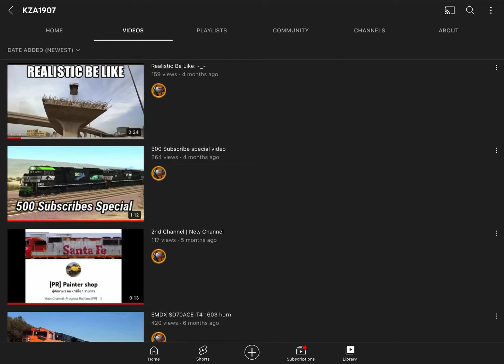KZA1907 hasn’t uploaded in 4 months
The last video he’s uploaded was “Realistic be like”, and nothing else new after 4 months. What happened?